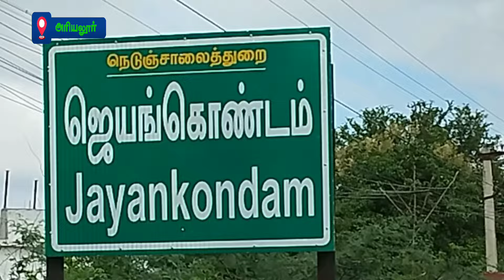பாம்பு என்றாலே படையும் நடுங்கும் டாஸ்மார்க் கடையில்